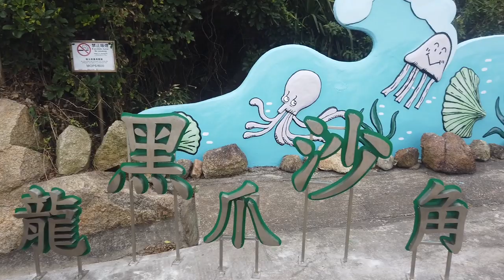一次跑完澳門20個景點挑戰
原本以為待了澳門五年
該去的景點都去過了
就算不是自己想去也為了帶朋友去
慢慢幾乎蒐集完澳門的景點了
這次有澳門新八景的投票
沒想到還有這麼多沒去過的景點
於是我們想要挑戰一次跑完全部20個點！！究竟能不能再一天跑完呢？